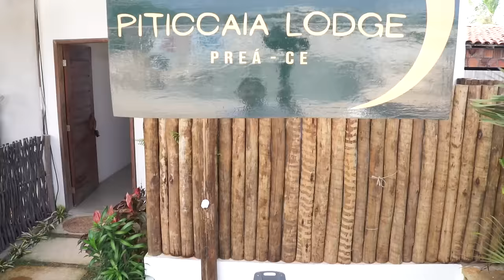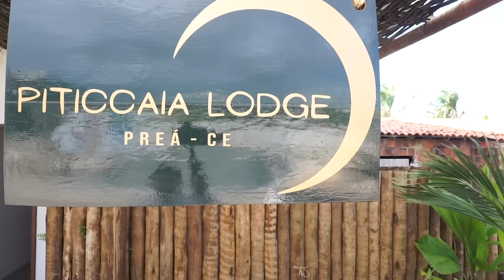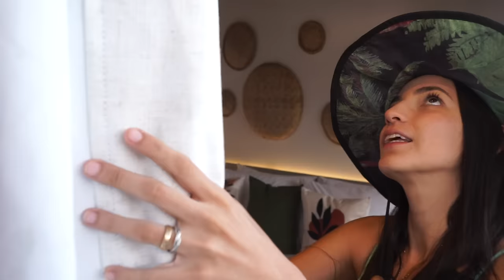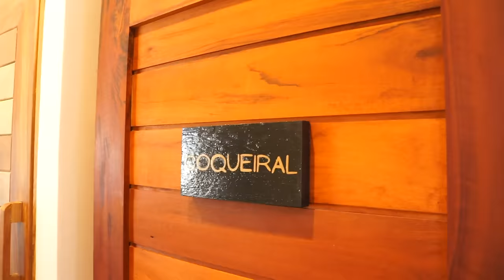TOUR PELA CASA DE PRAIA DOS SONHOS TROPICAL FRENTE AO MAR TERRENO ESTREITO 6M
TOUR PELA CASA DE PRAIA DOS SONHOS TROPICAL FRENTE AO MAR TERRENO ESTREITO 6M   PRAIA DO PRÉA NO CEARÁ

O luxo de um pequeno espaço onde a natureza, a tranquilidade e os materiais regionais se misturam a um local surpreendente onde o vento é onipresente.

A casa tem 2 andares e um terraço.
Andar térreo: jardim externo, chuveiro, quarto suíte, escada, cozinha completa com ilha, mesa de jantar com 10 lugares, sofá para 8 pessoas, deck com cadeiras e redes, jardim da praia, chuveiro na praia e compressor.
Segundo andar: 3 suítes
Terraço: lavanderia, uma pequena piscina com hidromassagem, móveis de estar e churasqueira.
Projeto  @deniemeyer